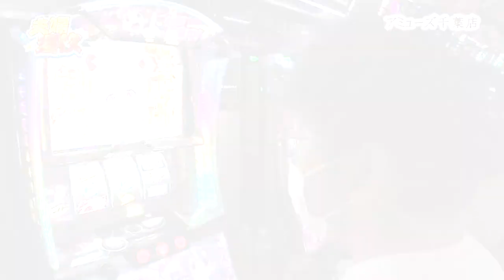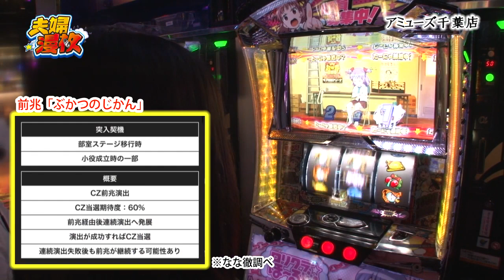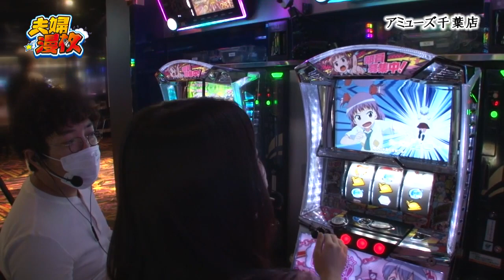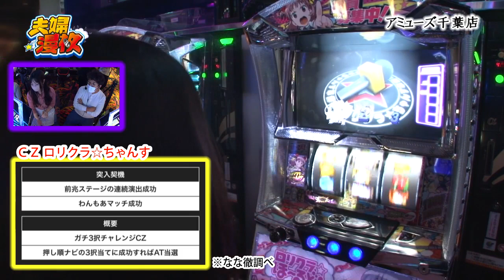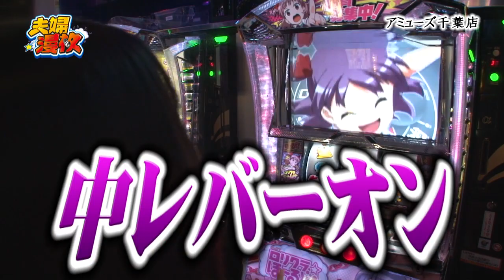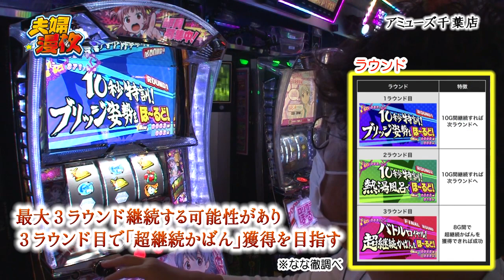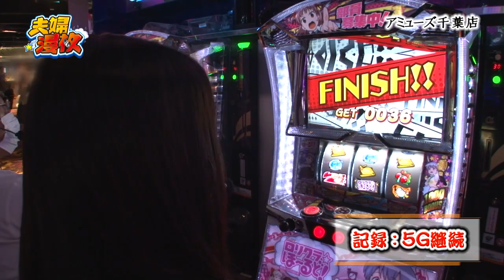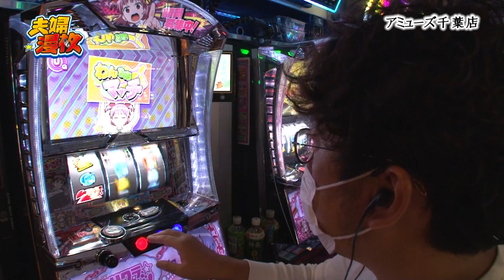夫婦漫枚 第230話(2/4)【パチスロ ロリクラ☆ほーるど！】《木村魚拓》《七瀬静香》[ジャンバリ.TV][パチスロ][スロット]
3択当てるだけで1000枚。激甘疑惑が出てきたロリクラ☆ほーるど！今回は母ちゃんが父ちゃん直伝の攻略法に挑む!!

■実戦台：パチスロ ロリクラ☆ほーるど！